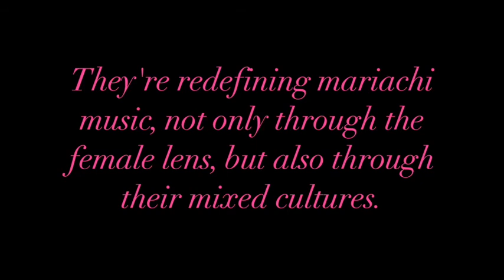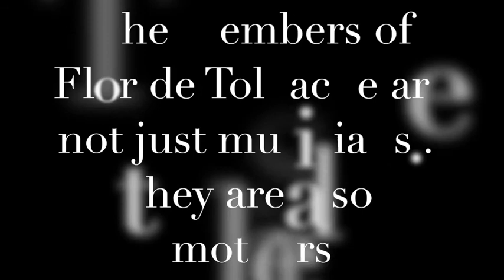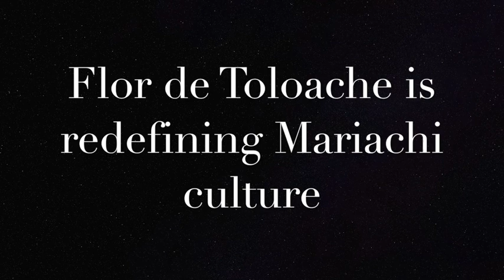How Are Latinas Finding Their Voices?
Flor De Toloache is the first female mariachi band in New York City. The five strong women who founded this group tour around the world, changing minds about Hispanic-American women and their role in music. How did these women use their Third Culture Identity to skyrocket into success? Watch our video to find out!